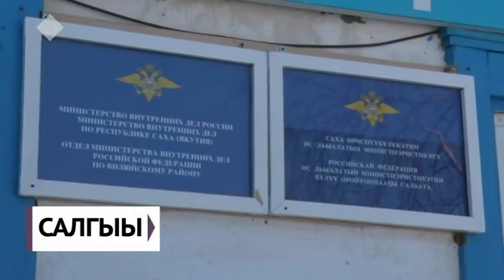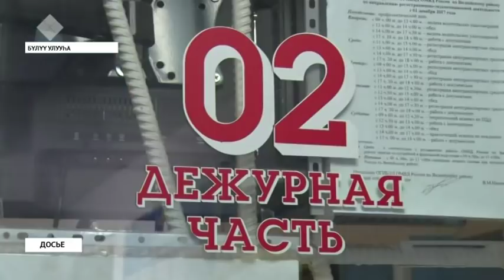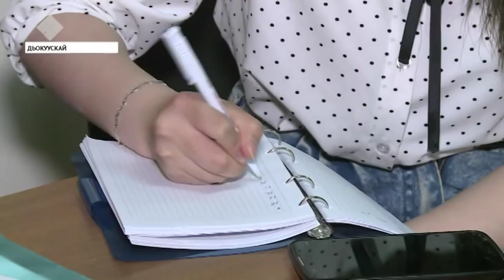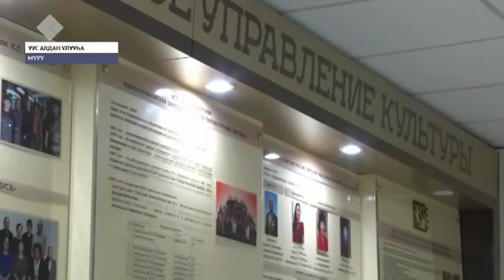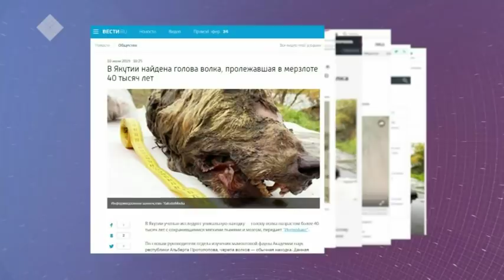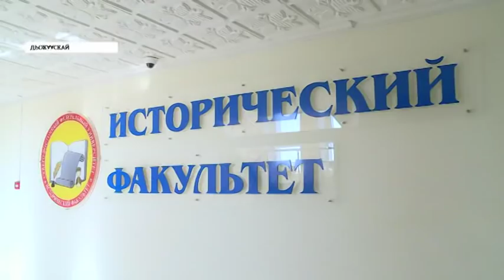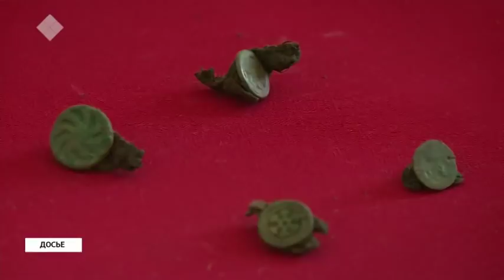«Саха сирэ» информационнай биэрии. Бэс ыйын 11 күнэ, 20:30 ч